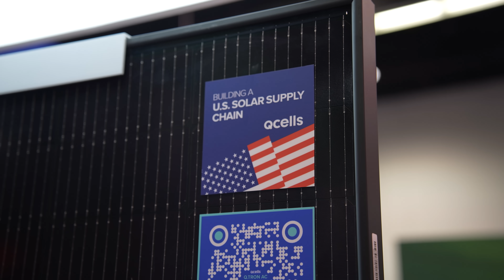Qcells Will Own EVERYTHING Solar in 2026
-- Chapters --

00:00 Intro
01:41 US Solar Panel Manufacturing
02:20 Domestic Content
02:40 Solar Financing
03:35 Solar Software
03:45 Solar Bankruptcies
04:48 Solar Tariffs & Tax Credits
05:40 Solar Warranties
06:37 Solar Quote
07:19 Summary

In this video, Joe explains why Qcells and their parent company Hanwha is investing is just about every facet of the US solar industry.